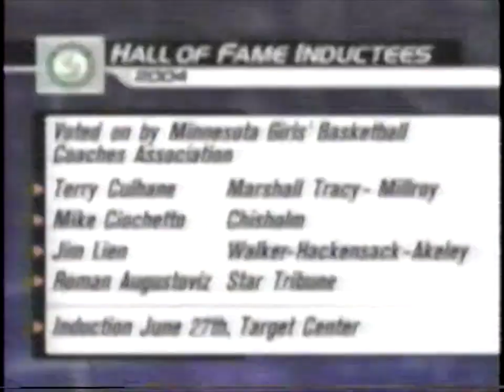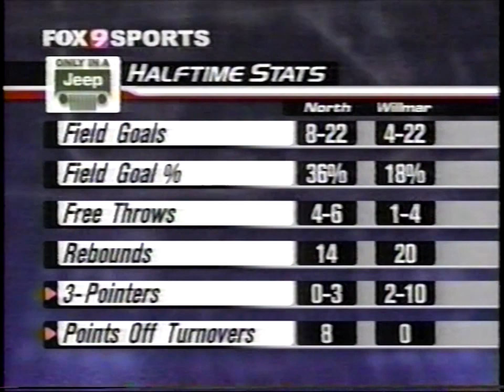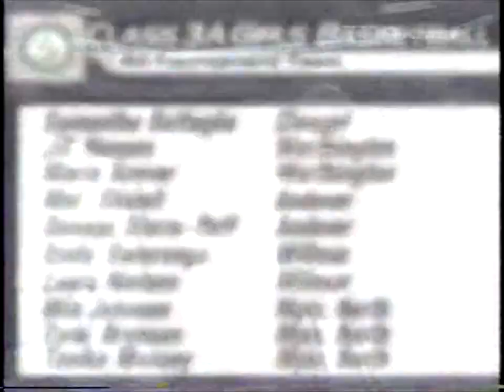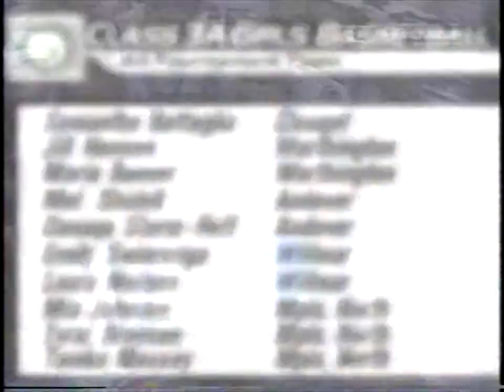High School Girls Basketball: Willmar vs. Minneapolis North - 2004 Class AAA state final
Minneapolis North is one win away from back-to-back Class AAA state titles and their fourth in school history. Division I prospects Tyrai Bronson (Creighton) and Mia Johnson (St. Louis) are raring to follow up their scintillating semifinal performance. Willmar's Emily Swierenga and Laura Nielsen have plans for an upset in mind.

Broadcast courtesy of KMSP